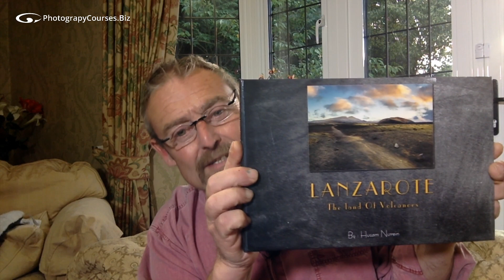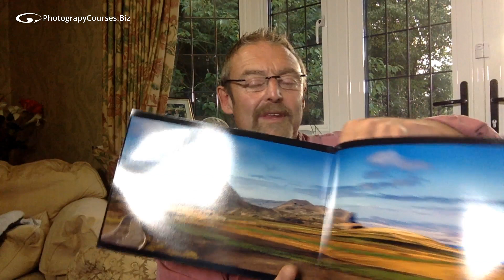What Is A Photo Workshop? - Mike Browne Live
Photographers often tell me they dream of doing a photoworkshop, but have questions about their skill level, kit not ‘professional’, language in a strange culture…

In this Live we’re going to show you what a workshop looks like and introduce you to some photographers who’ve been on some with me. Some of them are answering your questions in the Live Chat….

Mike Browne